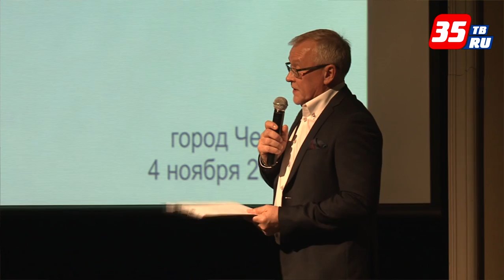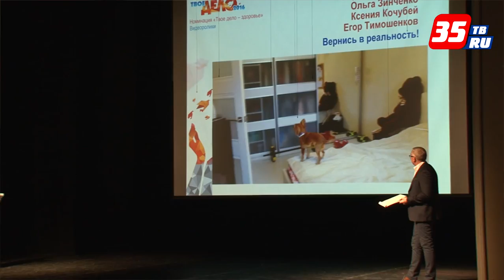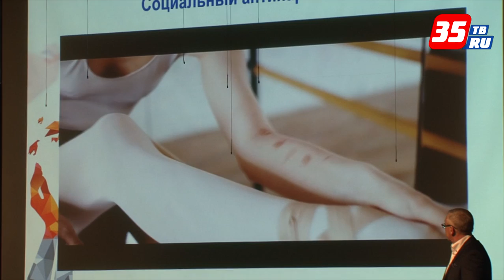Финал конкурса социальной рекламы "Твое дело"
Сегодня в Череповце подвели итоги конкурса социальной рекламы "Твоё дело". Участники прислали 364 работы из 44 городов России. Организаторами выступили мэрия Череповца, благотворительный фонд "Дорога к дому" и Гуманитарный институт ЧГУ.